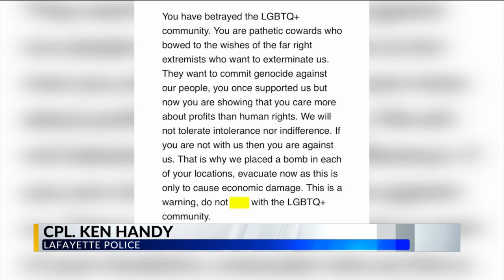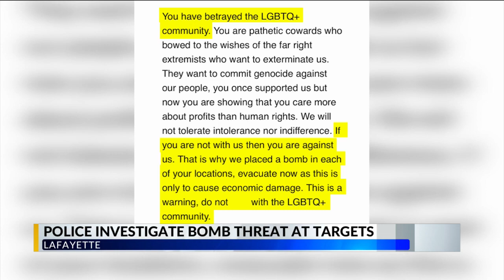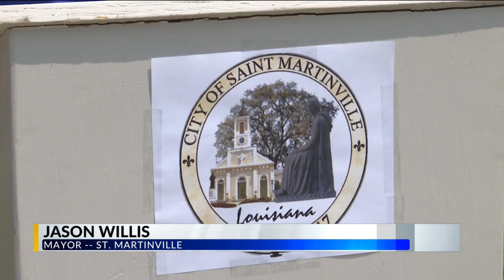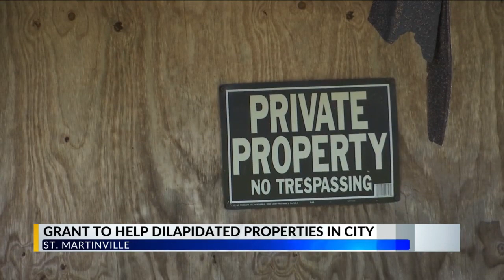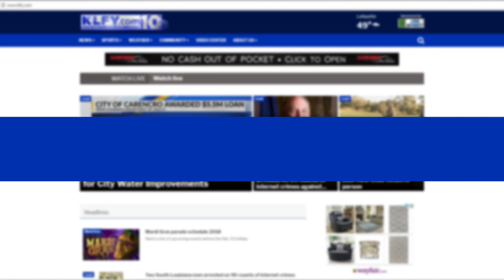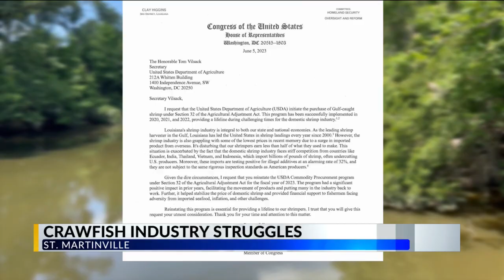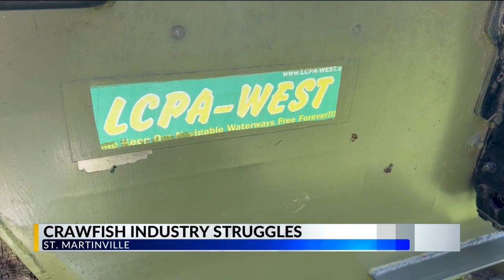Passe Partout Sunday